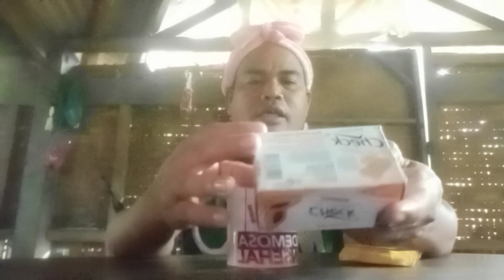balot Tayo ng langka